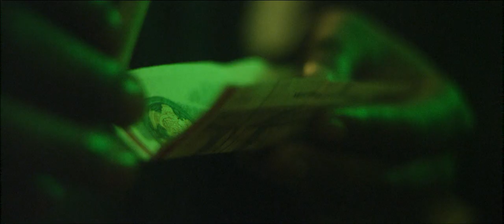WOLFF - Os To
Os To
single af WOLFF

Os To er førstesinglen fra albummet 'til en som findes' som udkommer på vinyl og digitalt d. 8/11/2019

lyrik og vokal: WOLFF
produktion: Lord Akton
vokal og co-produktion: Mia Ghabarou
vokal-glitch: Milad Genius
mix og master: Xeren

video af: Jonas Fogh og Asbjørn Rosenlund
assistent: Simon Nielsen-Englyst

medvirkende: Morten Agerholm og Jonathan Buie
tak til Jeansi, Louis, Rodney, Isidore og Beham.

artisten ønsker at takke DJBFA og Musikforlæggerne for støtte til projektet.